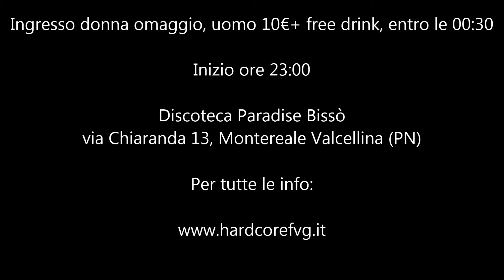E' Venerdì e inizia a piovere ma... Powered by Hardcore F.V.G.